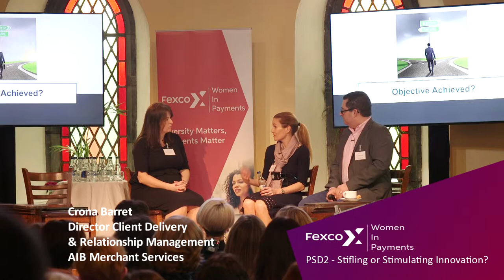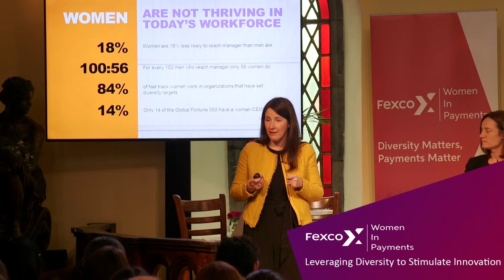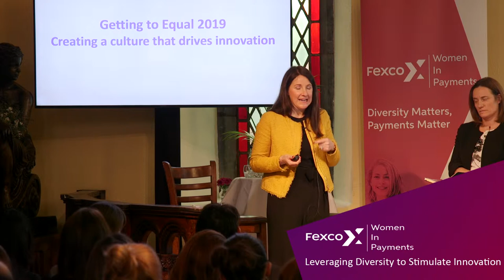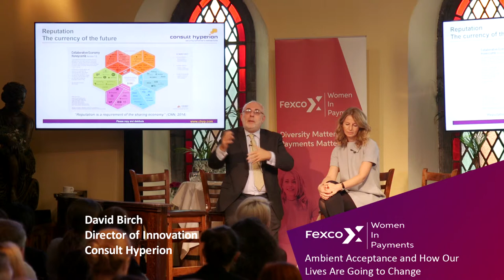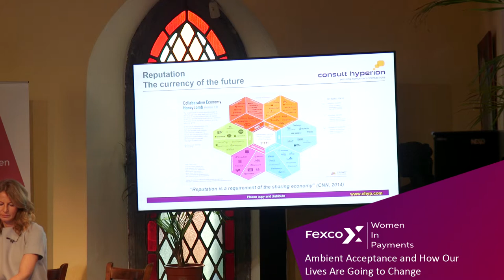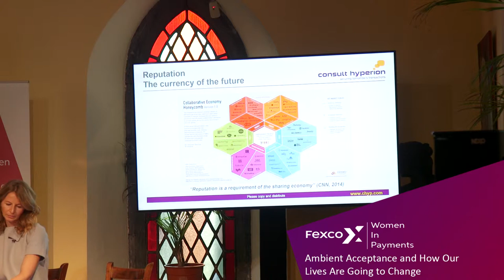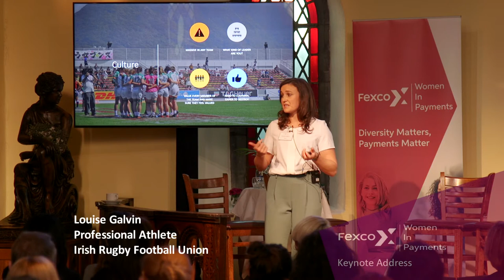Fexco Women in Payments Conference 2019 - The Highlights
On the week of International Women’s Day (March 8th), fintech organisation Fexco hosted its first Women in Payments Conference on March 6th 2019. The event, themed ‘Diversity and Payments’ welcomed over 100 male and female attendees and international speakers to Killorglin where Fexco is headquartered, a region recognised as playing a significant role in Ireland’s burgeoning fintech sector.